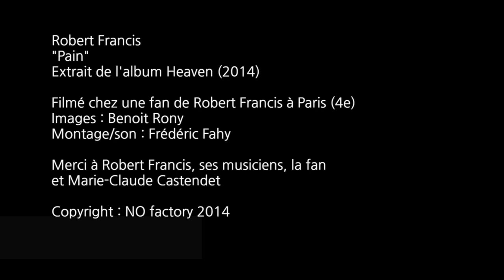Robert Francis : Take you to the water (Version acoustique HD)